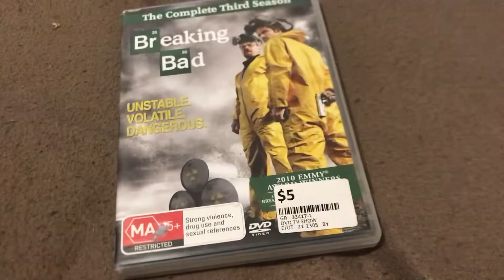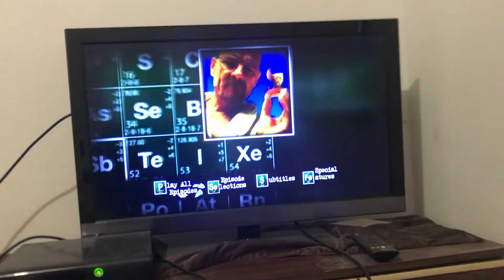Breaking Bad Season 3 DVD Opening (2010)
Footage you see is owned by Sony Pictures Television.